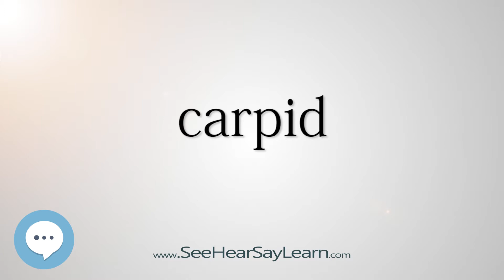carpid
This video is about "carpid".